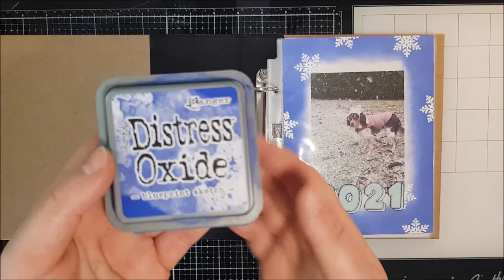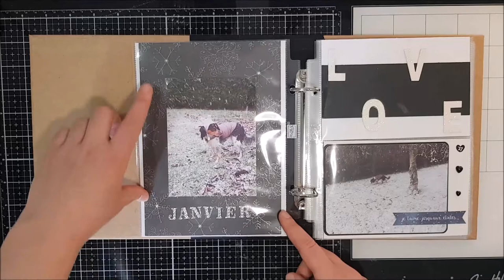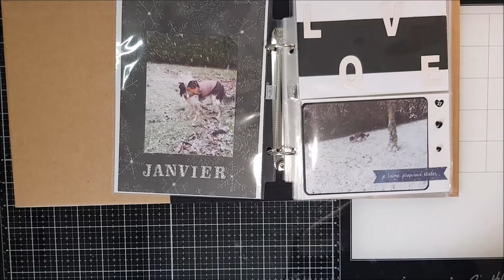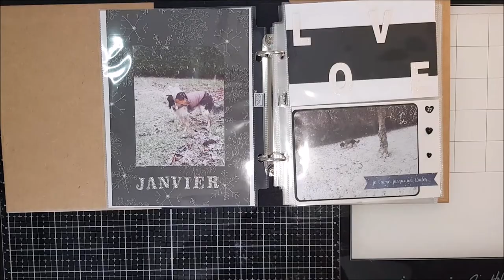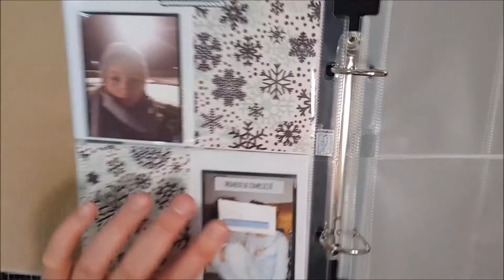Qu'est ce que le [Project-life]?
[DÉROULE MOI ]

🌸Scrapnewage